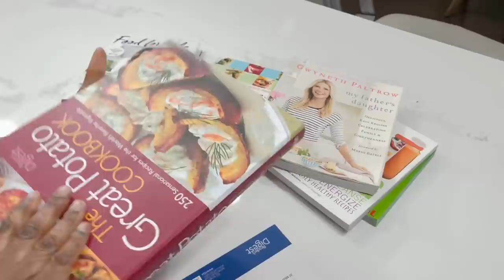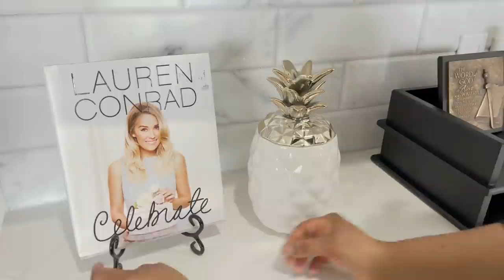BIENVENUE DANS MA NOUVELLE CUISINE / New kitchen reveal/décoration nouvelle cuisine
Bonjour je suis très heureuse et vous souhaite la bienvenue dans ma nouvelle cuisine, new kitchen reveal, décoration nouvelle cuisine, rénovation cuisine, travaux cuisine

0:00 Intro
0:21 Before Reno
1:08 Emptying Drawers
1:34 Blacksplash Demo
1:55 Paint Prep
2:10 Countertop Installation
2:31 Backsplash and Mosaic Installation
3:09 End of Reno/Explanation
5:24 Reorganizing
6:04 Countertop Deco
8:57 Overview/Conclusion